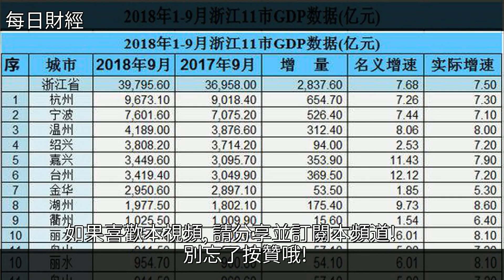浙江前三季度各市GDP發佈：嘉興超越台州，還有一個城市負增長，[每日財經]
浙江前三季度各市GDP發佈：嘉興超越台州，還有一個城市負增長 [每日財經]經濟,國內宏觀,宏觀經濟,財經浙江前三季度各市GDP發佈：嘉興超越台州，還有一個城市負增長 [每日財經]經濟 國內宏觀 宏觀經濟 財經